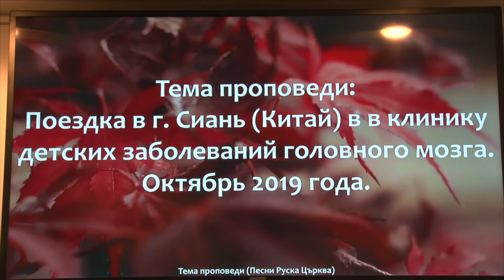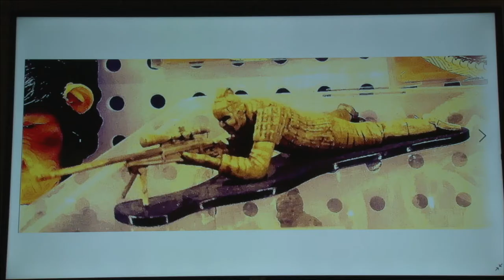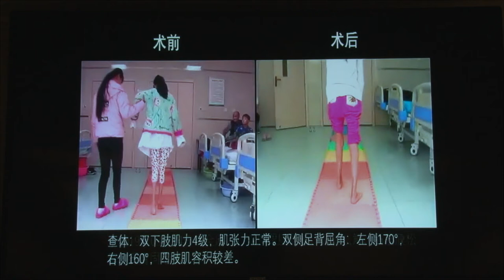Поездка в Сиань (Китай) октябрь 2019 год